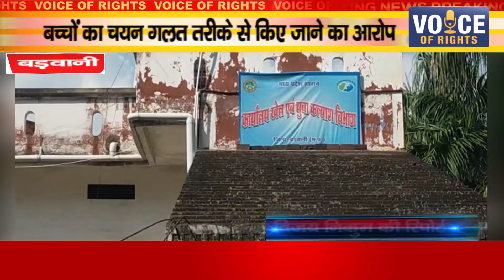बड़वानी ll बच्चों का चयन गलत तरीके से किए जाने का आरोप